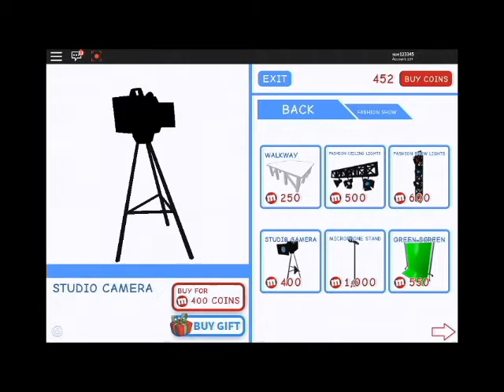gameplay FASHION MeepCity